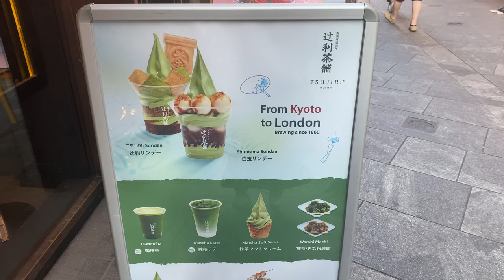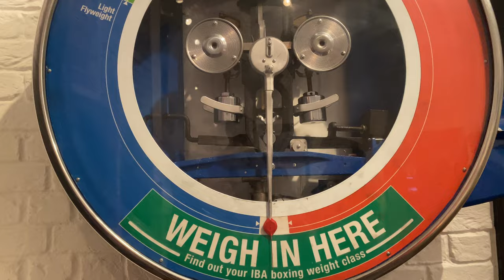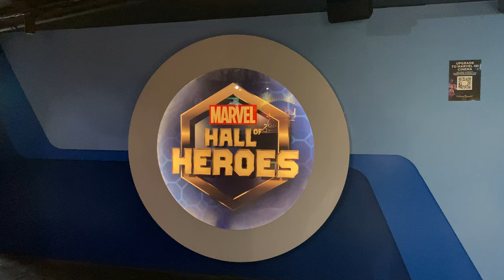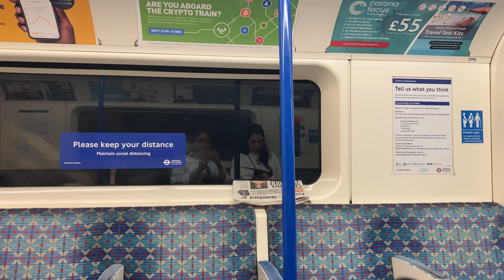London vlog | Walk along River Thames, Madame Tussauds, Kew Gardens, Lunch at Peggy Porschen ☕️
Hi everyone, I took a few days off work in early September this year and visited my friend Iman in London for a couple of days. We got up to a lot and walked even more (couldn’t feel my legs when I got back home). I had the best time, I don’t think I’ll ever get tired of London.

~Camera used~
Iphone 11 - filmed in 4K

~Music used~

🎵DAH Trump - A Dance Under the Stars
🎵Brother Joseph - Satisfied with Me
🎵Prangar - Liver Anthem
🎵Eldar Kedem - The World is Waiting
🎵Anthony Lazaro ft. Marle Thomson - Moonlight